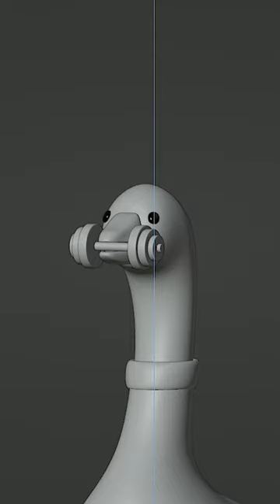Geese character design